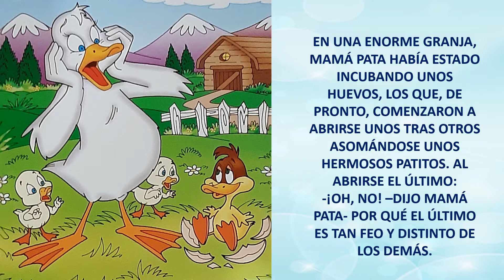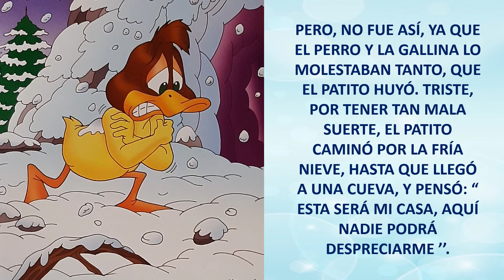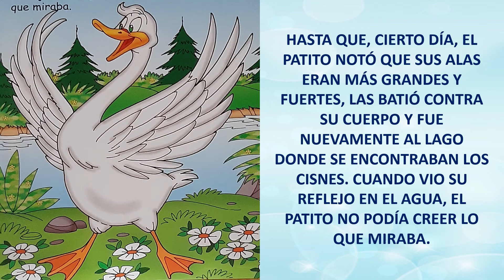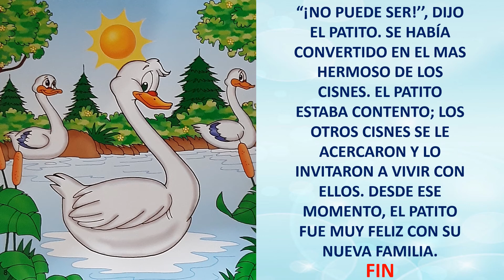CUENTO EL PATITO FEO